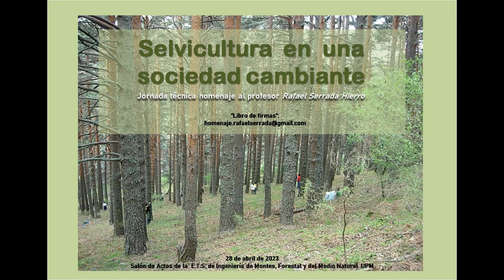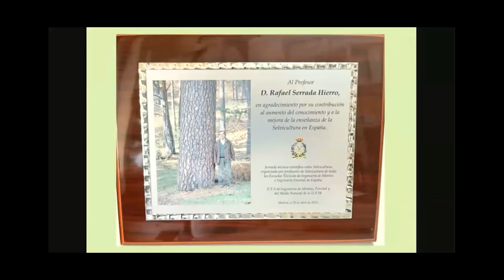Jornada Homenaje a Rafael Serrada 8 Entrega de obsequios y agradecimientos de Rafael Serrada